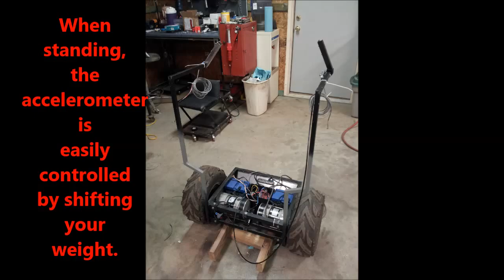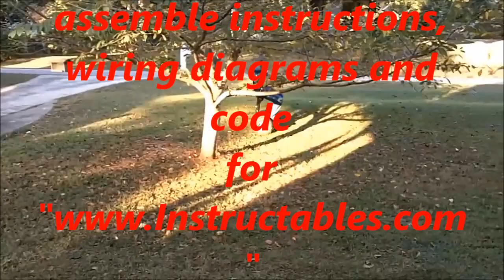Modern Day Chariot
Two wheel ele ride controlled by Arduino MCU